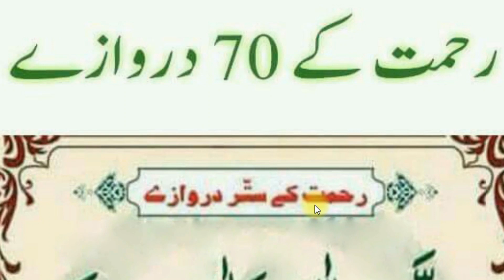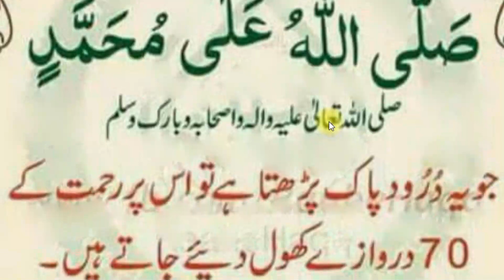Rahmat Key 70 Darwazay | رحمت کے 70 دروازے